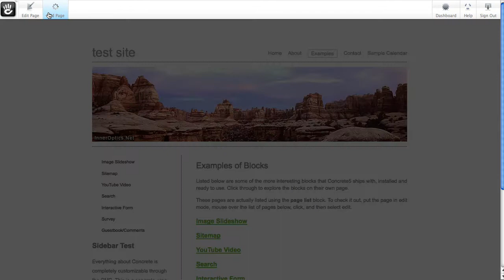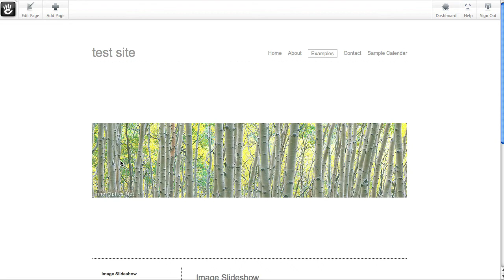Add a Page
How do you add pages in concrete5? It's simpler than you think. Just go where you want the page to show up and click the add page button on your in-context editing bar.